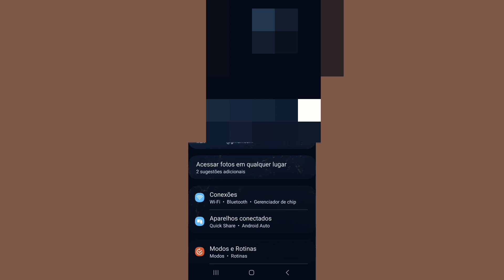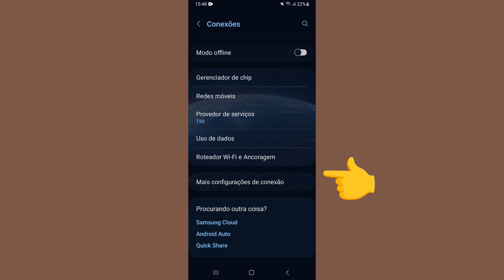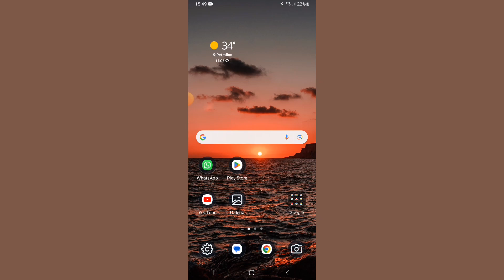DESATIVE ESSAS TRÊS FUNÇÕES QUE DESCARREGAM A BATERIA DO SAMSUNG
Desative essas três funções que descarregam a bateria do seu celular Samsung.